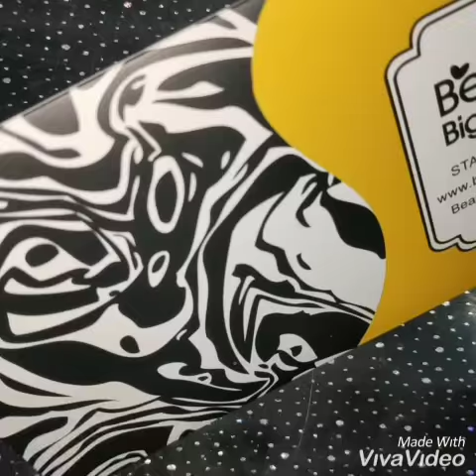Leaf Nails... DIY Easy Leaves Stamping Nail Art Design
Stamping plate from @beautybigbangs
Parakeet shade from @gorgeouscomos
Here is my new nail art design technique for stamping DDicts! Please try it and tag me
Here are leaves in your most basic form. fresh nature vibes
How to Use:
1. Apply base coat or regular polish on the nail.
2. Apply the stamping nail polish to desired image within a stamping plate.
3. Make a scraper leaned over 45 degrees and scrape excessive polish off quickly and strongly from inside to outside.
4. Immediately press the stamper with a gentle rolling motion to pick up the design. The image is transferred on the stamp.
5. Stamp the image on your nail with a gentle rolling motion. The image is transferred on your nail.
6. Repeat these steps for all of your nails.
7. After the design is finished, apply top coat for lasting wear.

You can easily do it, just don't give up! Sending my love and magic powers to you guys!

Love,
Kitty
xoxoxoooo
Nail Artist

p.s. Please keep our community friendly and full of joy by always sharing who inspires you.
Here is how:
TAG ME: inspiredbyitskittynails everywhere you show you recreate any of my designs
SHOW ME:  @itskittynails on instagram

inspiredbyiitskittynails when you recreate my nailart nailideas nailhack! Add itskittynails so i can see your work
and find our places! Master skills with nailartists learning nails all over the world!